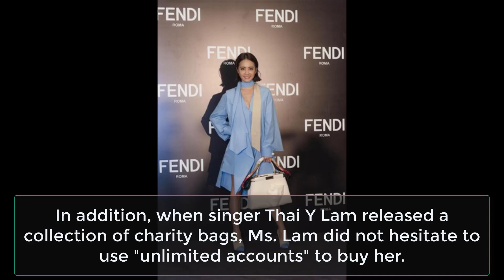The mysterious "female master" of Seungri in Taiwan